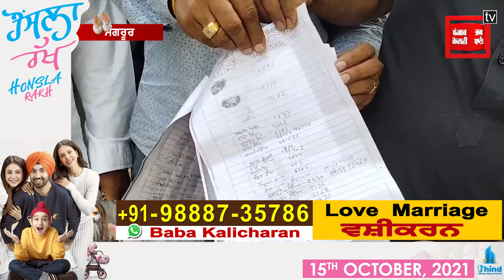ਟਰੱਕ ਯੂਨੀਅਨ ਵੱਲੋਂ ਯੂਨੀਅਨ ਦੇ ਪ੍ਰਧਾਨ ਖਿਲਾਫ਼ ਕੀਤਾ ਗਿਆ ਮਤਾ ਪਾਸ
ਸੰਗਰੂਰ ਦੇ ਦਿੜ੍ਹਬਾ ਵਿੱਚ ਟਰੱਕ ਯੂਨੀਅਨ ਵੱਲੋਂ ਯੂਨੀਅਨ ਦੇ ਪ੍ਰਧਾਨ ਖਿਲਾਫ਼ ਕੀਤਾ ਗਿਆ ਮਤਾ ਪਾਸ। ਜਿਸ ਵਿੱਚ ਪ੍ਰਧਾਨ ਜਸਵੀਰ ਸਿੰਘ ਜੱਸੀ ਨੂੰ ਪ੍ਰਵਾਨਗੀ ਤੋਂ ਬਰਖਾਸਤ ਕਰਨ ਦਾ ਫ਼ੈਸਲਾ ਕੀਤਾ ਗਿਆ ਹੈ।